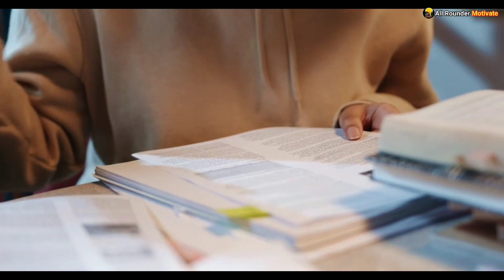पढ़ने में तड़प उठोगे📚Powerful Energy Motivation🔥study inspire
study motivation.
etip motivation
motivational line
motivational video
study motivation status
motivation status
etip motivation video
study status
best study motivation video
motivation for students
student motivation life changing
powerful study
motivation study
best motivation
study motivation video
jeet fix
mr shiv the education
motivational line for students
motivational speech

study motivation
motivational line
motivational video
study motivation status
motivation status
etip motivation video
study status
motivation for students
powerful motivation
motivation study
best motivation
study motivation video

✔️We, at ALL ROUNDER MOTIVATE Channel, strictly follow the copyright guidelines described by law and YouTube. ✔️